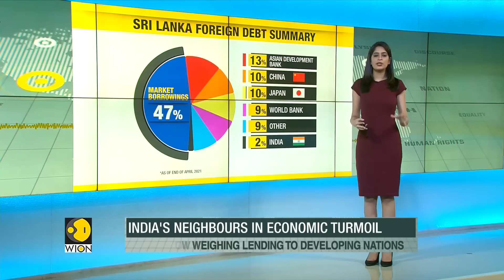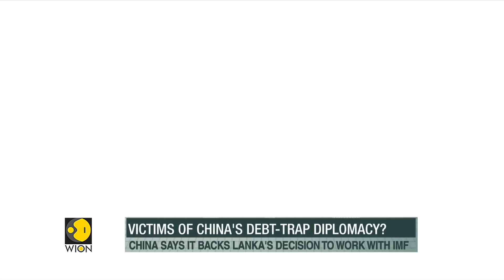China dumps Sri Lanka, Pakistan amid financial trouble | Structural economic woes in South Asia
Two countries in the Indian subcontinent are grappling with a deepening economic crisis. The economic mismanagement in Sri Lanka triggered major political turmoil and Pakistan has its own share of economic concerns. But China has been hesitant in helping its friends Pakistan and Sri Lanka. WION tells you how China dumped both nations amid financial trouble.